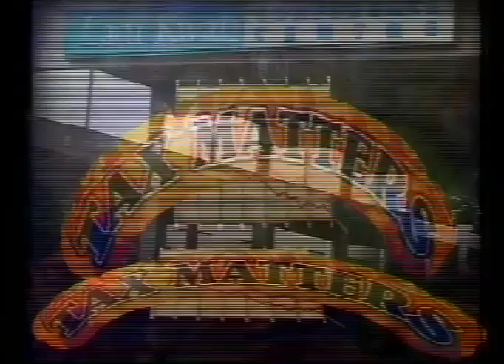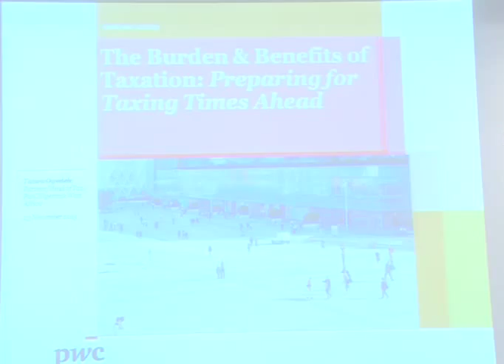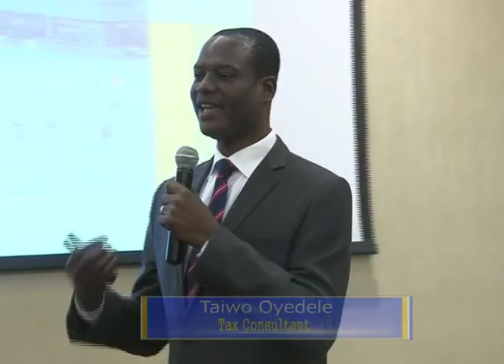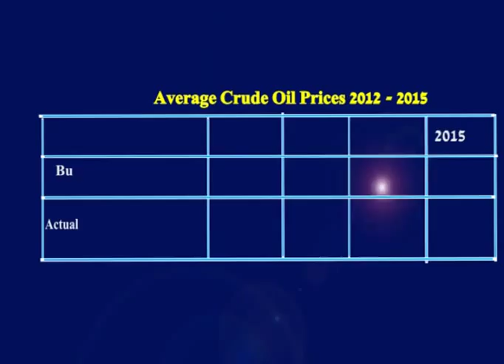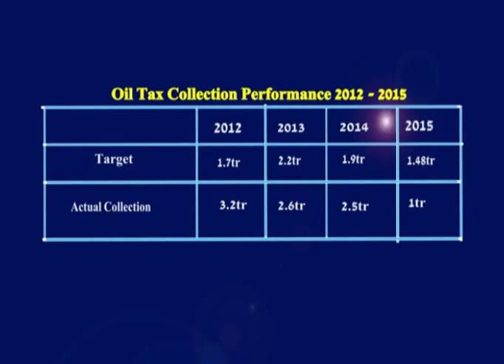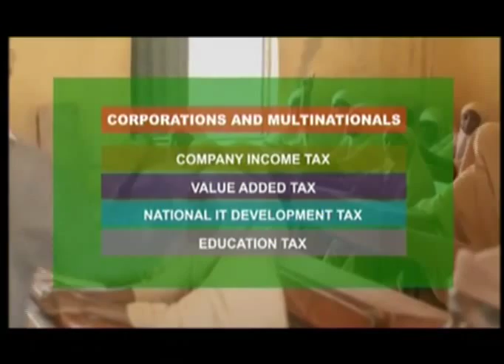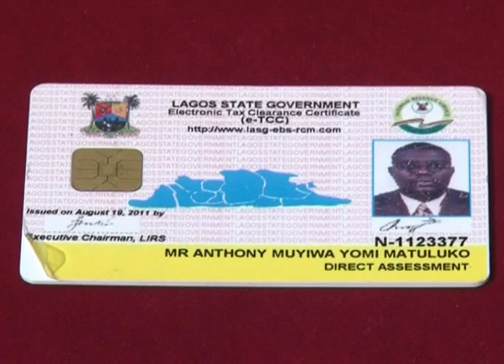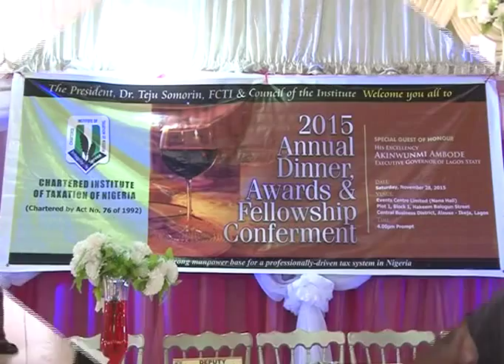Tax Matters S15E47